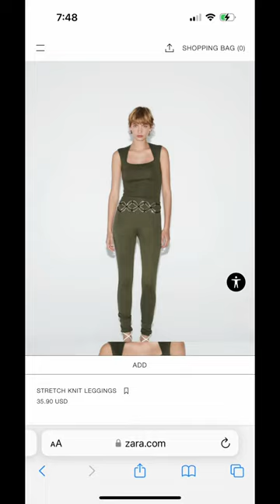Zara Try On Haul 🌟💋